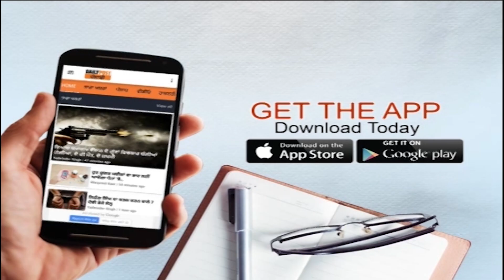UK ਦੇ ਸਭ ਤੋਂ ਵੱਧ ਵੀਜ਼ੇ ਲਗਵਾਉਣ ਦਾ ਦਾਅਵਾ ਕਰਦਾ ਹੈ Scholar Destiny